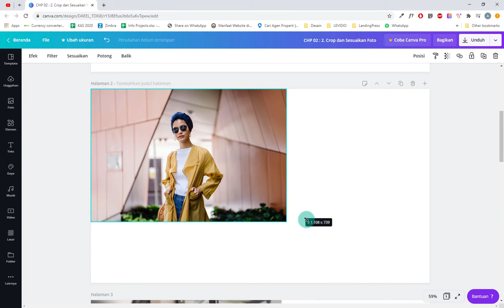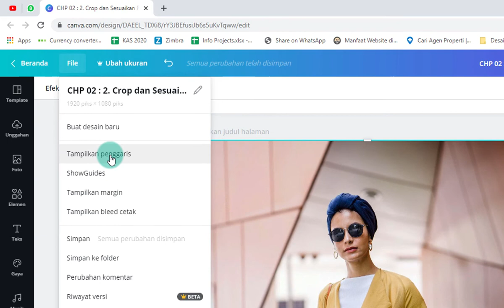Seri Tutorial Canva : #8 Crop dan Sesuaikan Foto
Gabung grup telegram untuk sharing dan diskusi seputar desain menggunakan canva di sini

Semoga bermanfaat!!

Salam kenal dari saya,
Alvian Indonesia.

Yuk, terhubung!